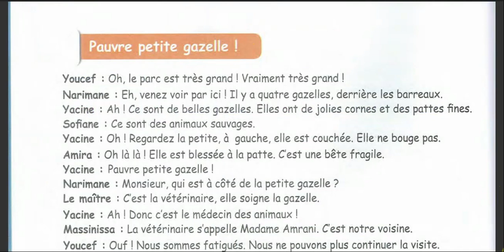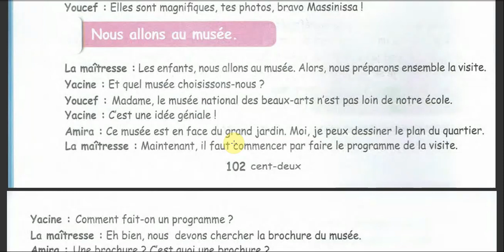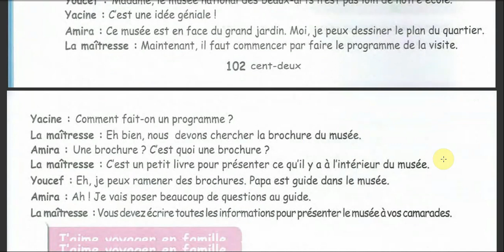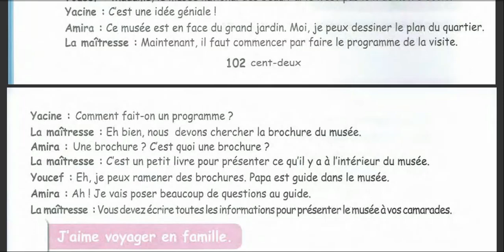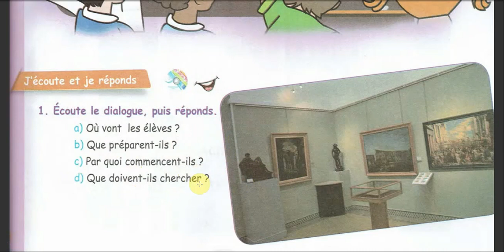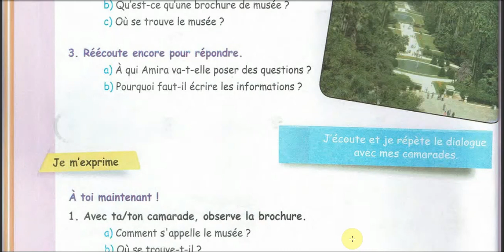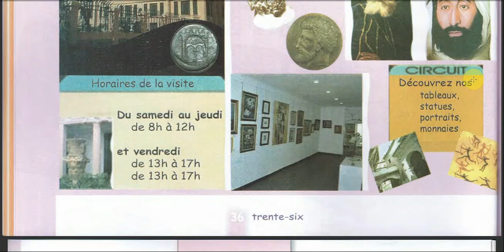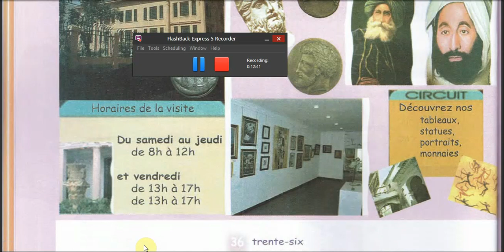دروس اللغة الفرنسية للخامسة ابتدائي//projet 2//l oral//NOUS ALLONS AU MUSÉE//PAGE 36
ننتقل اليوم باذن الله تعالى الى المشروع الثاني اين سنتعرف على اماكن مميزة الوم سنتعرف على المتحف فرجة مفيدة احبائي التلاميذ